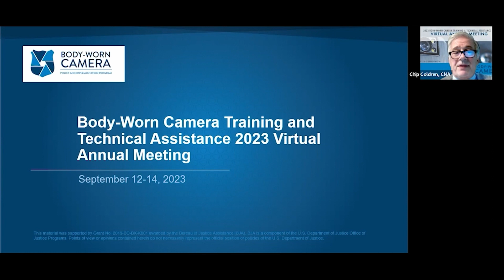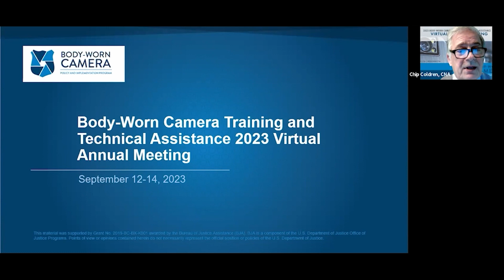2023 BWCPIP Virtual Annual Meeting Day 1: Welcome and Introductions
The Bureau of Justice Assistance (BJA) and the Body-Worn Camera Training and Technical Assistance (BWC TTA) team welcomes participants to the 2023 BWC Virtual Annual Meeting.